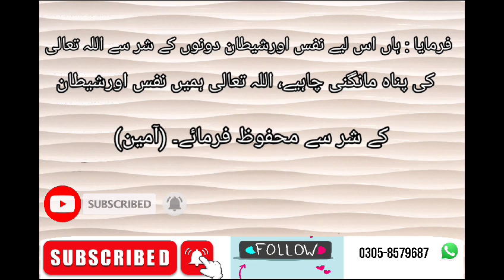نفس کیا ہے? اور شیطان کون ہے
This video is all about nafs and sheetan the diffrence between nafs and sheetan according to quran and hadees.